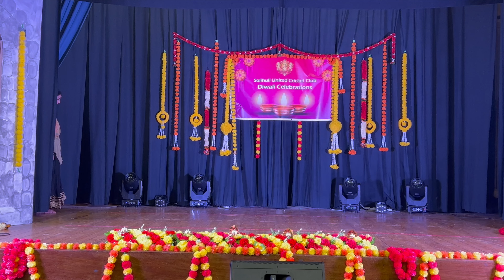Ghar More Pardesiyan by Mira Maheah at succ